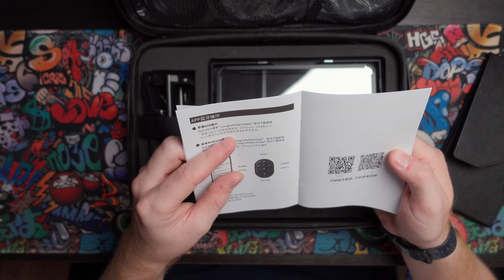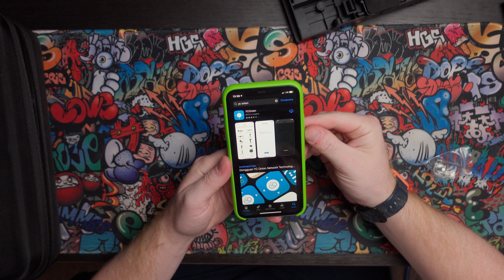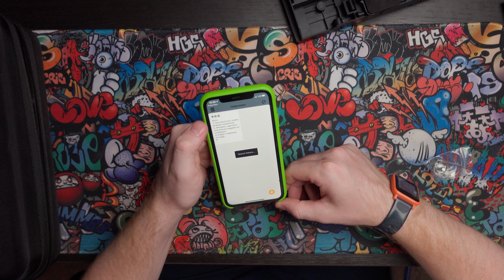Для чего вам телесуфлер | YC Onion Lasagna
По вопросам приобретения камер и оптики обращайтесь в , при обращении обязательно скажите от кого вы пришли и будете очень приятно удивлены)

На Амазоне

На Амазоне

На Амазоне

На Амазоне

Используя партнерские ссылки, я получаю небольшую комиссию с вашей покупки, вам не нужно ничего дополнительно платить за их использование. Они помогают мне создавать для вас больше видео. Спасибо за поддержку!